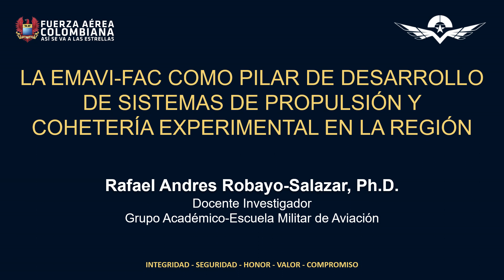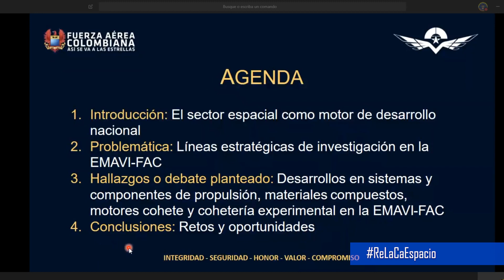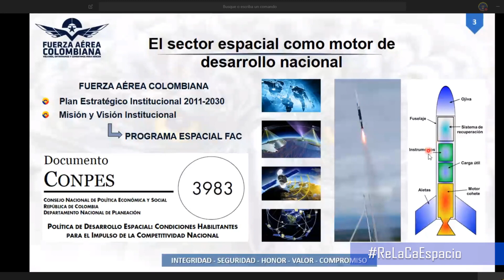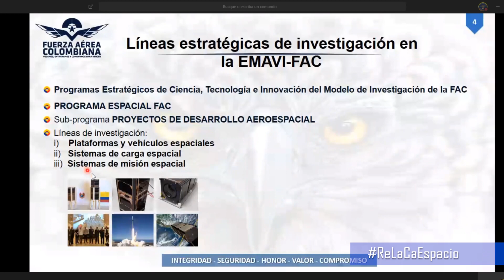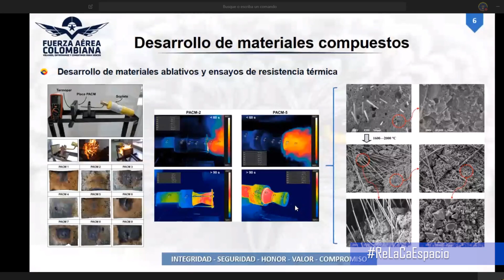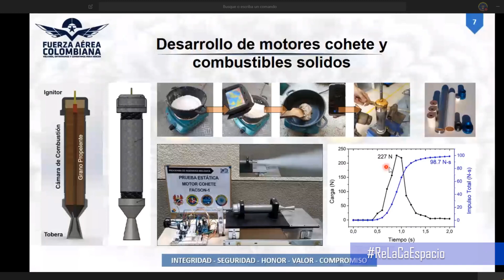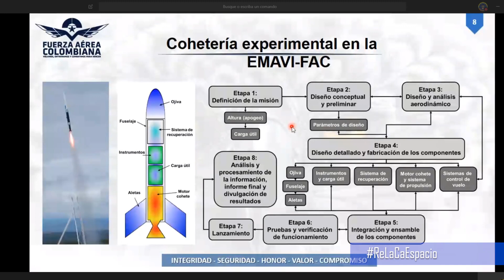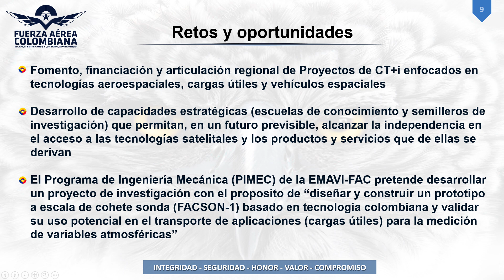TECNOLOGIA ESPACIAL 14 La EMAVI FAC como motor de desarrollo de sist de propulsion y coheteria R